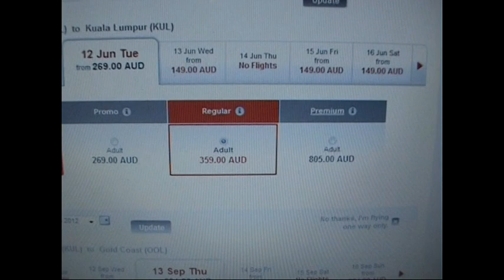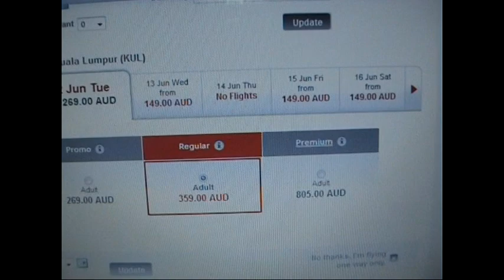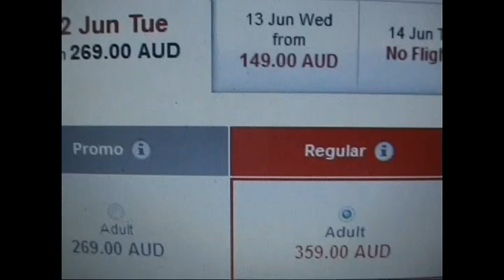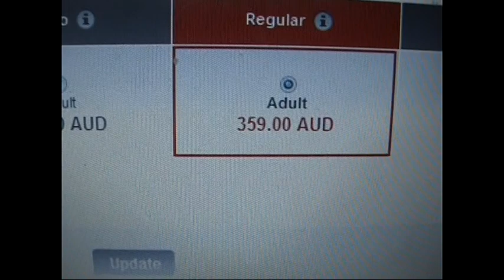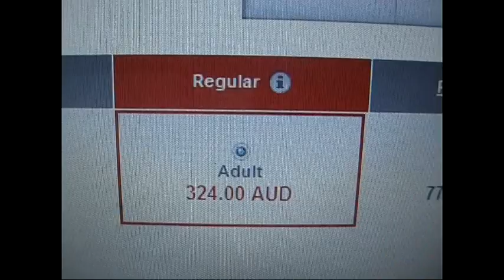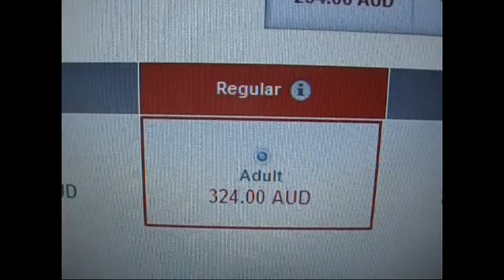Air Asia Rebook Scam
Air Asia has a re-booking practice I find downright dishonest.  Like most most budget airlines you are informed that there is a rebooking fee and you may have to pay any fare difference.  No problems, that is fairly standard.  The dishonest begins when you try to rebook a flight through 'manage my booking' on airasia.com. When you try to rebook the 'standard fare' that they offer is much higher than the standard fare which you would otherwise pay if you went to their site to book a flight.  They have actually coded the site to recognize you are re-booking,  rather than making an  initial booking,  and present you with totally different (yes, more expensive) fares than you would otherwise be able to book.  Totally dishonest.